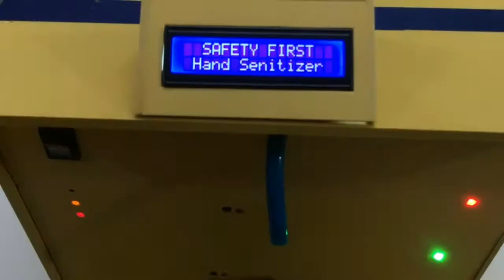Automatic Hand Sanitizer | Arduino hand sanitizer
Hello everyone and welcome to my channel "DE Electronics Project".In this video I want to show you about How to make Automatic hand sanitizer.I hope you will enjoy this video.If you really enjoyed this video then give Like, Comment, Share and don't forget to SUBSCRIBE and tap the Bell !